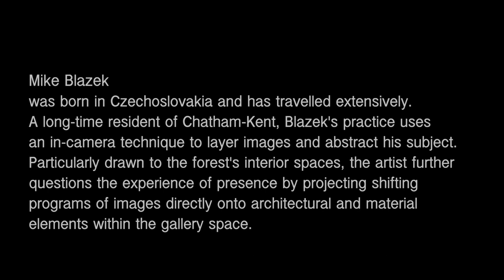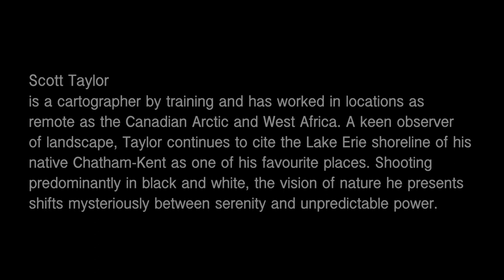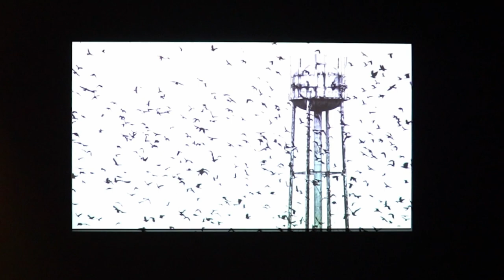The Landscape In Flux: Mike Blazek and Scott Taylor Exhibition Video Tour 2021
The Landscape In Flux: Scott Taylor and Mike Blazek
Thames Art Gallery

The Landscape in Flux features two local photographers who respond intuitively to the fluidity of the world around them. Each artist presents a very personal vision while sharing themes of presence, impermanence, and the insistent reach of nature's power. Together, Taylor and Blazek explore the unsettled yet persistently beautiful place the landscape occupies for us in the age of the Anthropocene.

Mike Blazek
Mike Blazek was born in Czechoslovakia and has traveled extensively. A resident of Chatham-Kent, Blazek's practice engages time through his investigations of the in-between. Using an in-camera technique to layer and abstract his subject, Blazek physically moves the camera during exposure. In this exhibition, he further questions the experience of presence by projecting his images directly onto architectural and material elements within the gallery space.

Scott Taylor
Scott Taylor is a cartographer by training and a world traveler. Taylor’s relationship to the landscape is wrapped in the slow passage of time and he approaches his subject with quiet observation. Shooting predominately in black and white, the vision of nature he presents is latent with power and on the verge of manifesting itself with numinous and unpredictable influence.